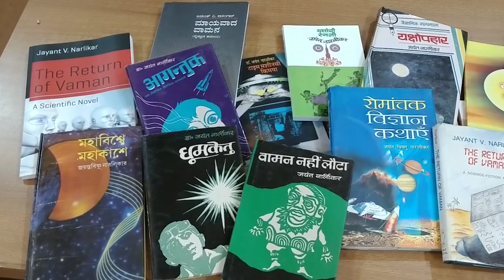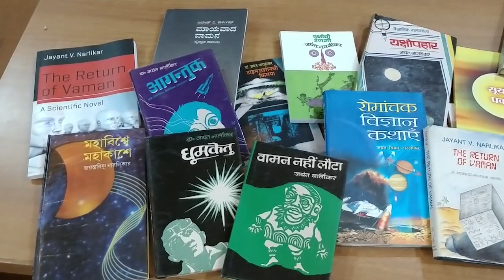Science Fiction - A conversation (Prof. Jayant & Dr. Mangala Narlikar)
This informal conversation and recollection between Prof. Jayant & Dr. Mangala Narlikar is quite informative about the process of writing good Science Fiction and also inspiring to Indian writers (esp. scientists) to take up writing for the populace. Prof. Narlikar describes his inspirations and influences as part of his evolution as a popular writer. He also gives a gist of one of his renowned stories - Comet.